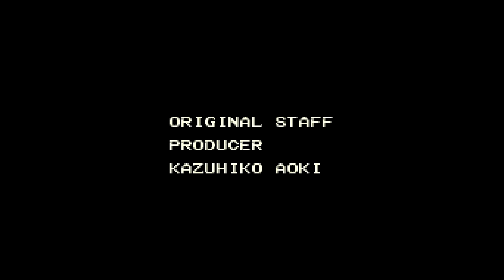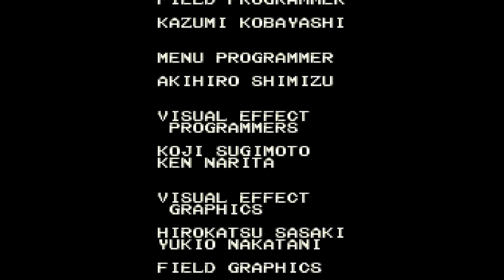Chrono Trigger Ending 9 The Oath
My first time playing this game and alot of friends suggested me to give it a try someday, evently i did and it was AWSM.